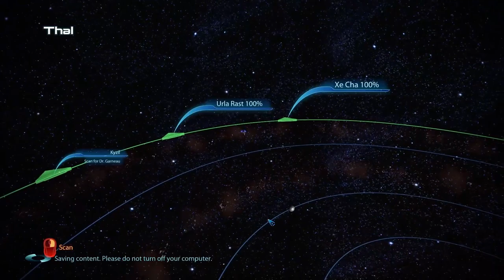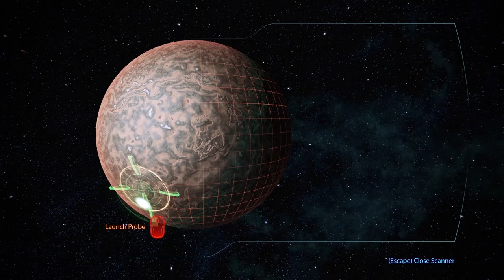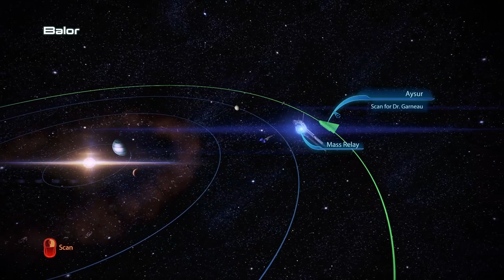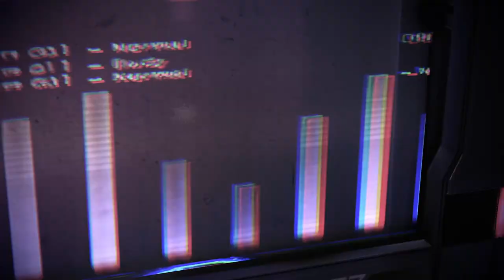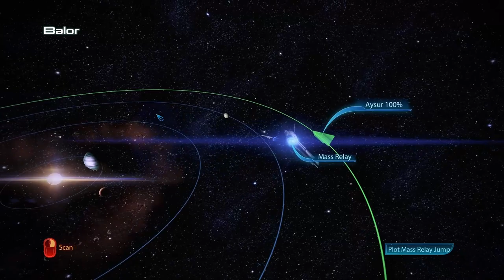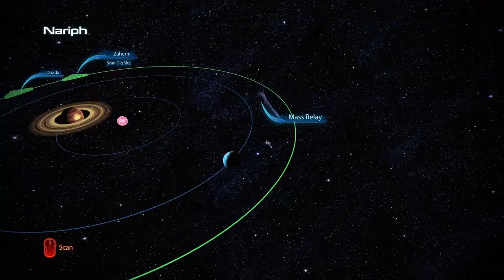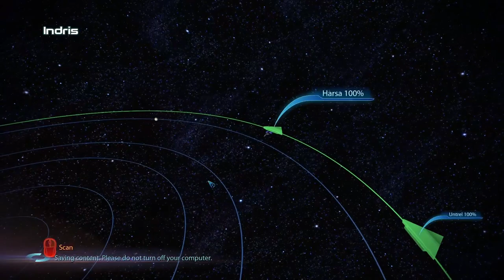Full Gameplay Footage [ME:3][ep12] Complete run, all story, Insanity difficulty (no commentary)